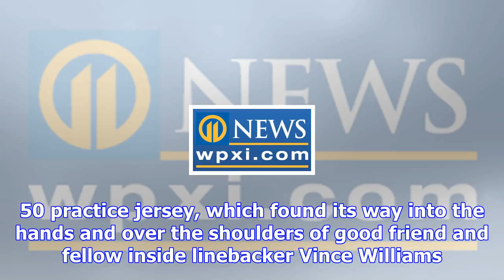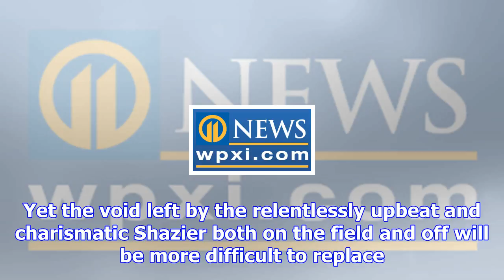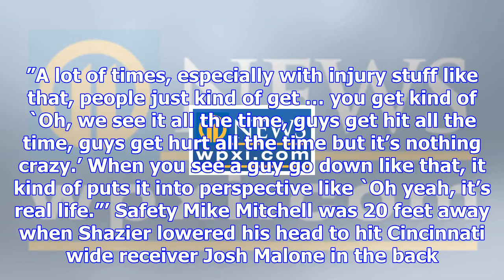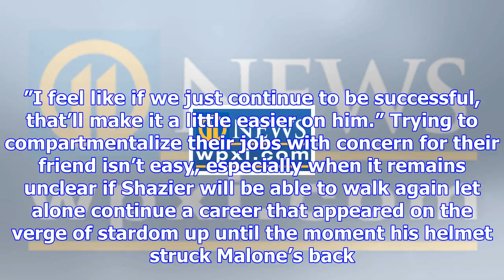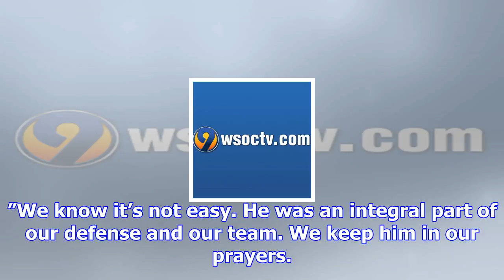'it's just weird'; steelers rallying around injured shazier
PITTSBURGH (AP) Ryan Shazier’s locker sat untouched in a corner of the Pittsburgh Steelers locker ro...